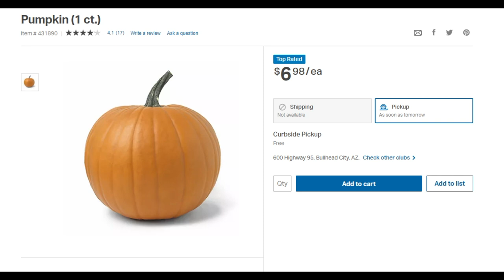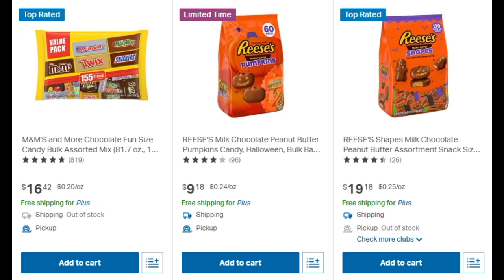Sam's Club Halloween Essentials and Receive a Free $45 e-Gift Card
It's October and time to shop Sam's Club Halloween Essentials and Receive a Free $45 e-Gift Card

Sam's Club pumpkins are right off the vine and are ready for Halloween carving parties, these vibrant whole pumpkins make spooky jack-o-lanterns and cheerful fall decor.

Whole pumpkins make beautiful seasonal holiday décor and are also a rich source of nutrients while being low in calories and fat. Pumpkins can also be substituted for oil in some recipes to reduce fat content. Use a hollowed-out pumpkin to serve fall meals like caramel apples, pie slices, and caramel popcorn.

Pumpkins are a good source of fiber and Pumpkins contain Vitamin A.

Shop Sam's Club all month for great savings on all the products you need to keep your home germ-free.  Sign up for Sam's Club membership and receive a $45.00 e-Gift Card.

Pumpkin Cookbook: Pancakes, Pies, Pasta Fall Favorite Seasonal Recipes Spiral-bound – May 22, 2015

How many things can you make with pumpkin? Beef up your repertoire with recipes for pancakes, pies, and even pasta! Recipes include color photos to inspire you.